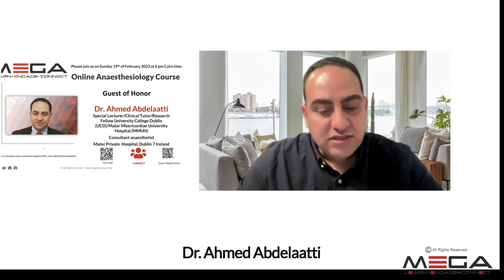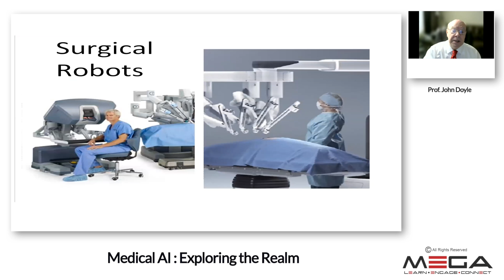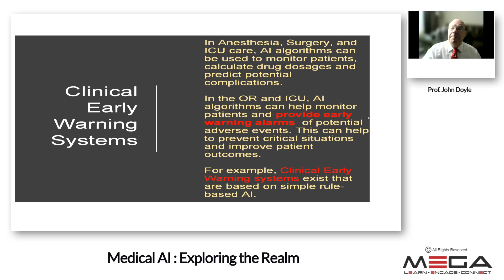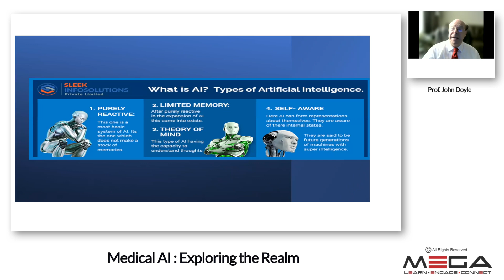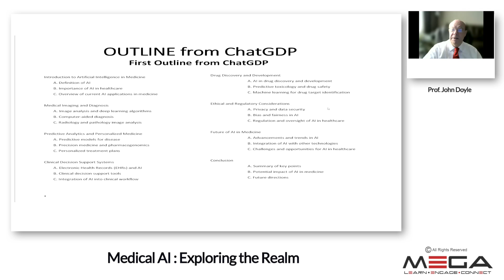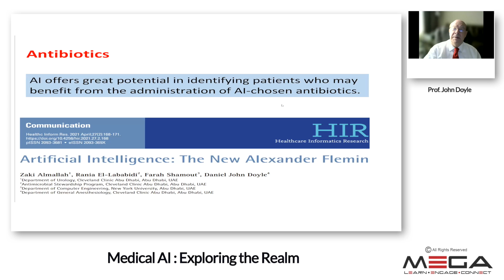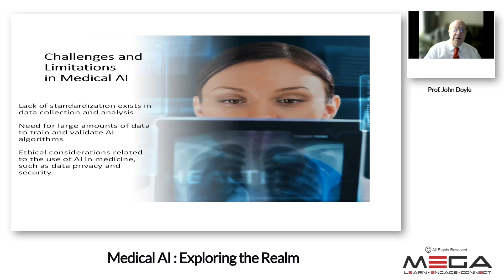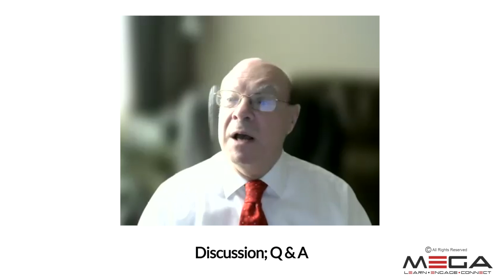Medical AI: Exploring the Realm Prof John Doyle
Doyle Biographical Sketch (April 2021)
Dr. Doyle is with the Department of General Anesthesiology, Cleveland Clinic as well as a Professor of Anesthesiology at the Cleveland Clinic Lerner College of Medicine of Case Western Reserve University.
Dr. Doyle received his MD degree in 1982 and his Ph.D. degree in Biomedical Engineering in 1986, both from the University of Toronto.  He received his Canadian board certification in anesthesia (FRCPC) in 1986 and his American certification in 1989.
Dr. Doyle has a long-standing interest in ENT anesthesia and difficult airway management as well as an interest in the use of technology in medicine. His research has been supported by a number of funding agencies and he holds positions on a number of editorial boards. Dr. Doyle is past president of both the Society for Airway Management and the Society for Technology in Anesthesia. He has received clinical teaching awards on four occasions.